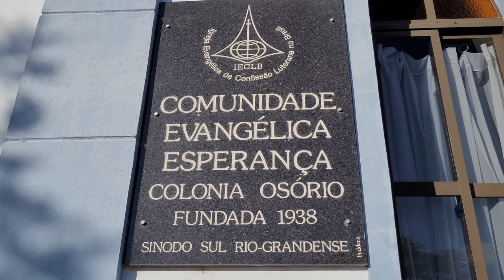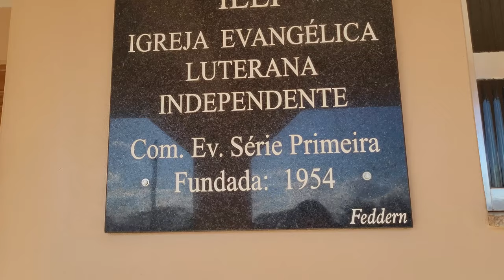📌COLÔNIA OSÓRIO: A 2ª Guerr4 afetou muito esta comunidade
Oi, caminhantes!
Hoje viemos conhecer um pouco mais do Distrito de Cerrito Alegre.
Já passamos pela sede e agora é a vez do interior do distrito.
Bora pra Colônia Osório e pras comunidades Esperança e Série Primeira?

Atenção! Não se perca pelo caminho! Assista ao episódio com o caminho que nos trouxe até aqui:

📌COSTA DO CONTAGEM: Os segredos de uma casa de joão de barro e outras histórias

Fontes:
BOSENBECKER, V. P. Influência cultural pomerana: permanências e adaptações na arquitetura produzida pelos fundadores da Comunidade Palmeira, Cerrito Alegre, terceiro distrito de Pelotas (RS). 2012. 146 f. Dissertação (Mestrado em Memória Social e Patrimônio Cultural) - Universidade Federal de Pelotas, Pelotas, 2012.
FOLHA, J. Cultivo de aspargos resiste pela obstinação de produtora de Pelotas. Diário Popular.
PORTAL LUTERANOS. 80 Anos de Comunidade - Colônia Osório - Pelotas/RS. 2018.